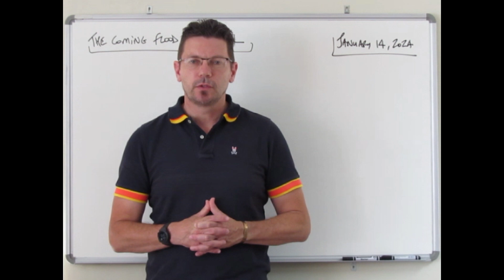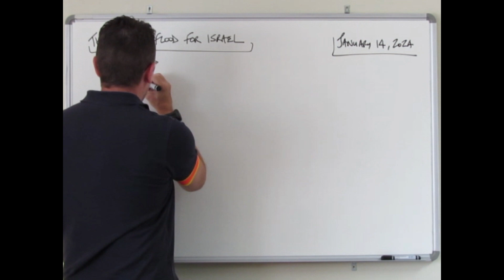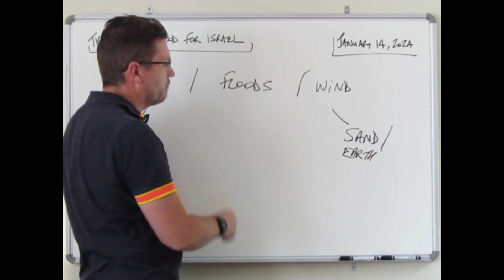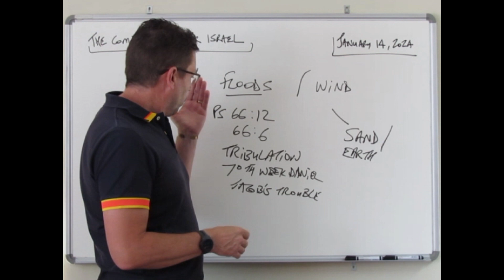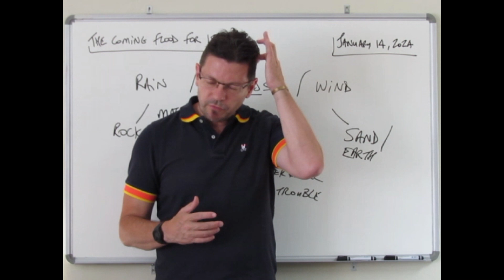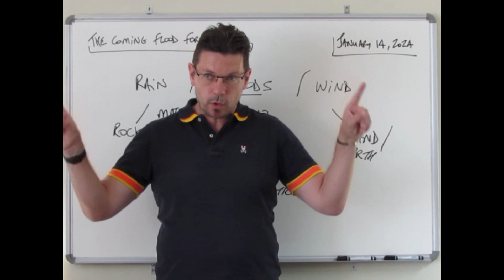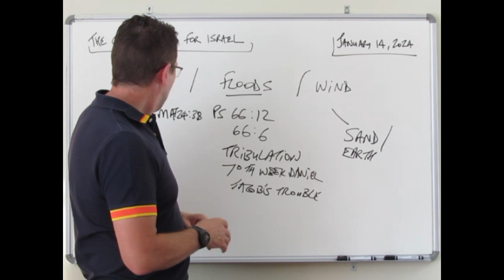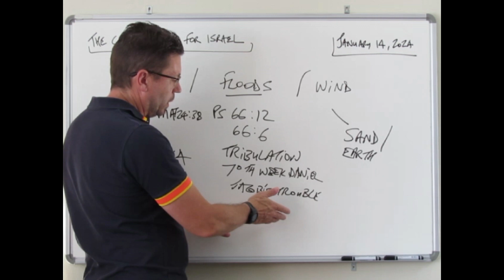Biblical Inspired Ministries #257 - The Coming Flood for Israel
Mat 7:24-27 - Rightly Divided and Dispensationally Considered.

Dip. THEO (GWC),
Cert. RIGHT DIVISION (HBI),
Dip. BIBLICAL STUDIES (GBI).
Currently studying Masters Equivalent in Biblical Studies (GBI)